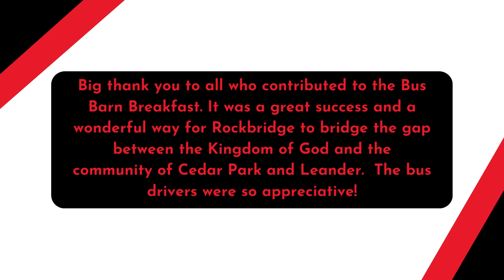Video Announcements for Sunday, August 18, 2024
Order of Worship and Rockbridge News and Events This Week!
Join our YouVersion Online Community and do weekly plans together, click the link to add Rockbridge as a friend!